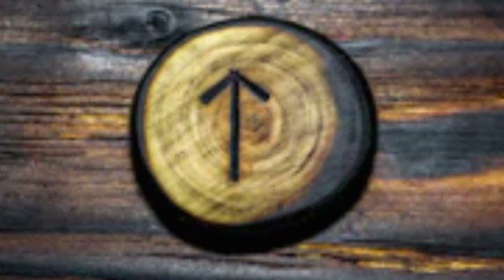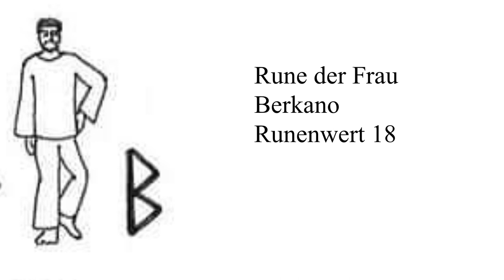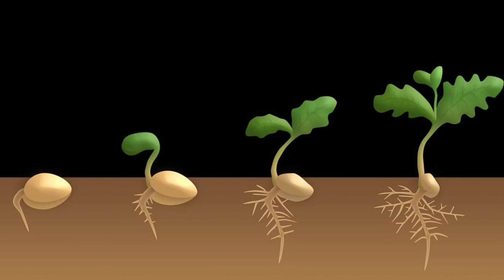Teil 8 Nordische Runenmagie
Hier Teil 8 meiner Serie Nordische Runenmagie. Mit den Runen Tiwaz, Berkano, Ehwaz und Mannaz. Denke daran:" Du bist die Kraft, die aus Liebe Wunder schafft!"

BIC: PESOBEB1

Deine Anie